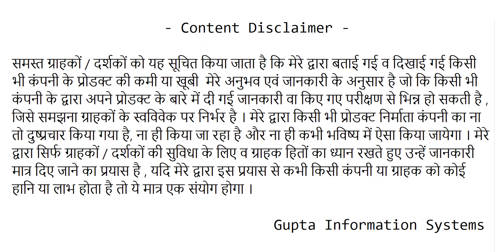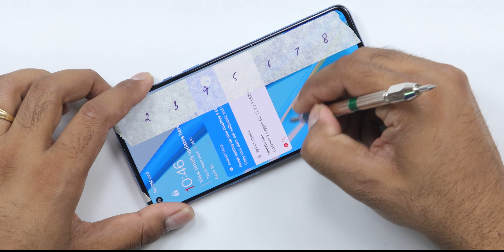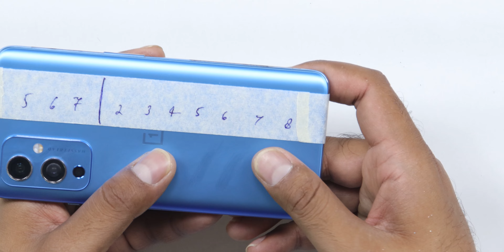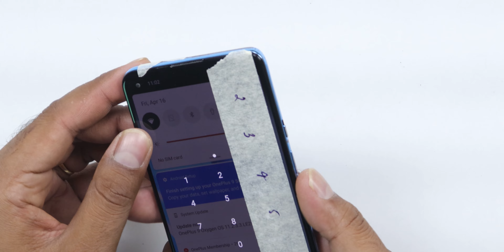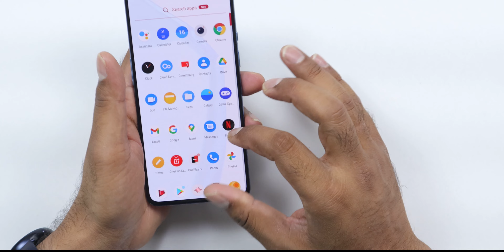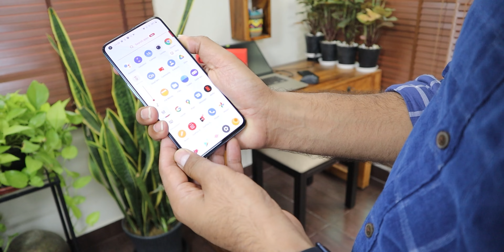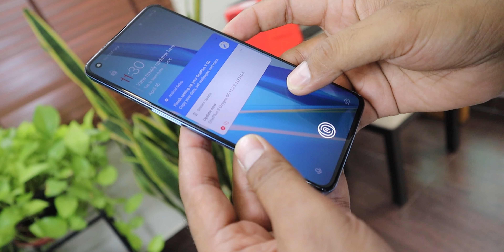OnePlus 9 Durability & Drop Test - Multiple Problems !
How good and durable is the all new OnePlus 9 smartphone ? Lets perform a complete durability test and find out.
See our Host Saurabh on his social network,